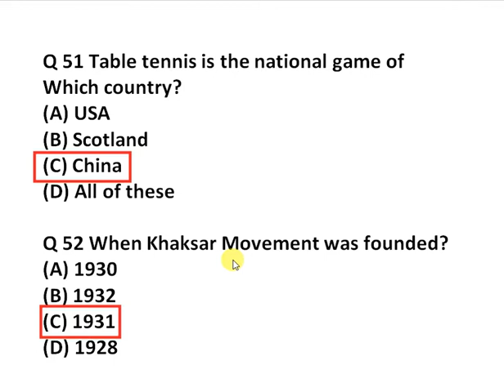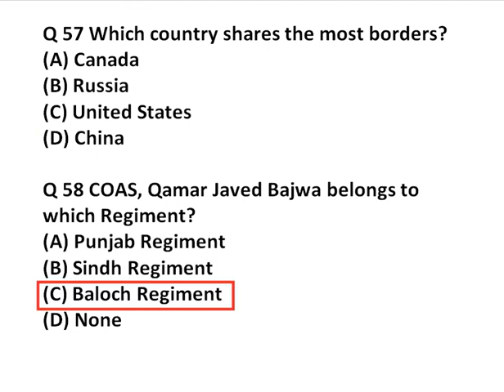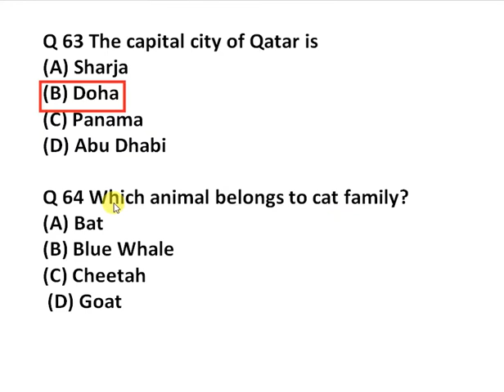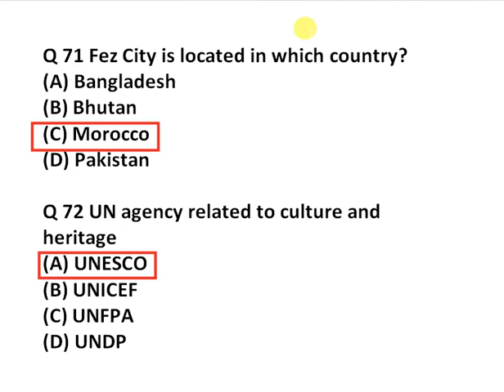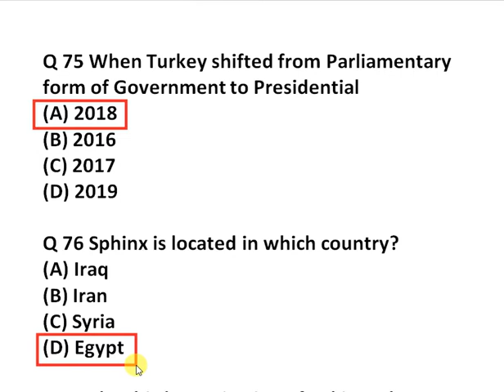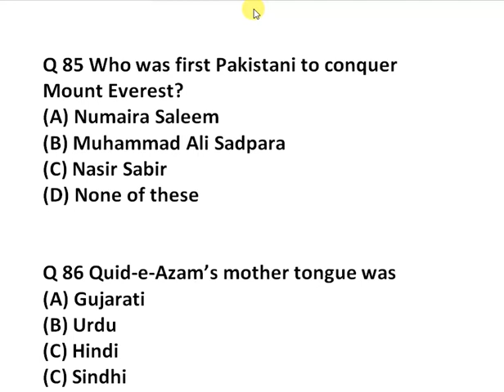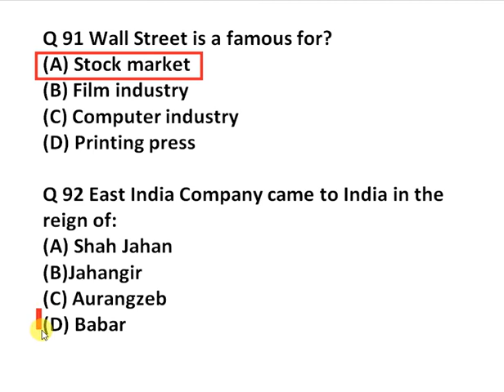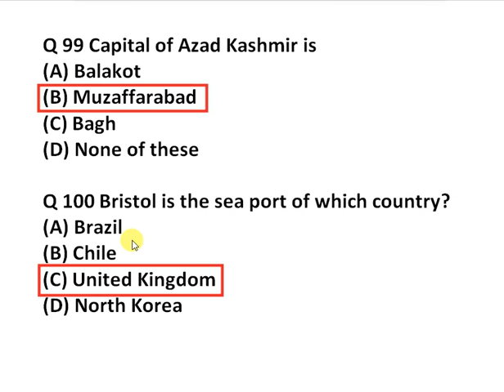General knowledge, Top 100 General knowledge mcqs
Best general knowledge mcqs, most repeated general knowledge mcqs for all competitive exam